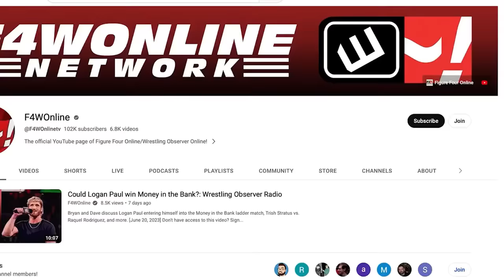Hook's epic battle with Samoa Joe | AEW Dynamite | Wrestling Observer Radio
Bryan Alvarez and Dave Meltzer recap the final segments from AEW Dynamite this week, including Samoa Joe defending the AEW World title against Hook.